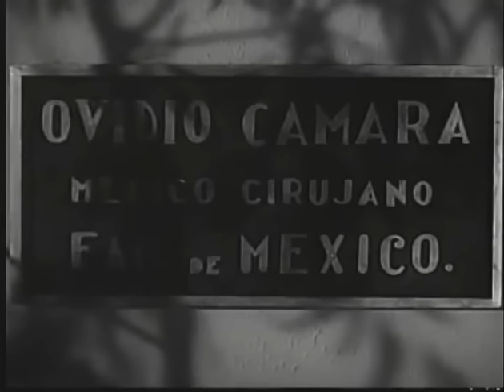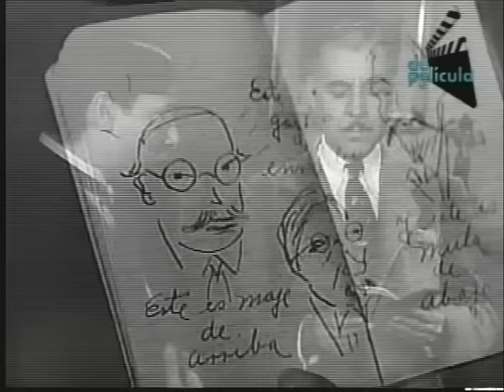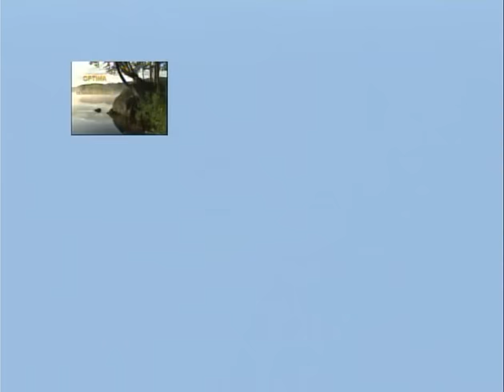Que hombre tan simpatico - (Dir. Fernando Soler) Completa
Fernando soler - 1943